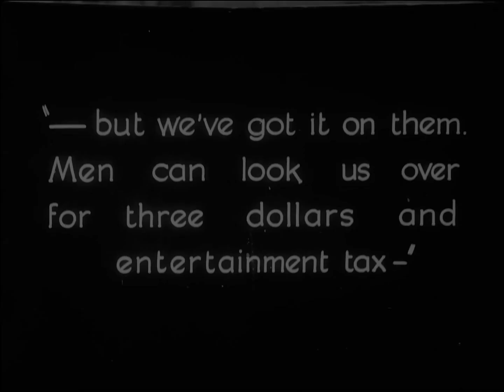Husband Hunters 1927 Jean Arthur Mae Bush Duane Thompson Mildred Harris Charles Delaney ⚡RARE⚡